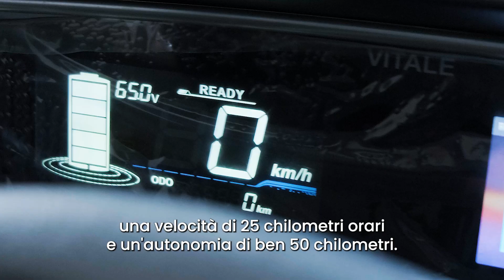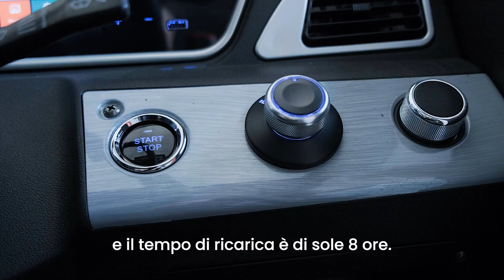Veicolo Elettrico Senza Patente: La Rivoluzione della Mobilità per Anziani!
Gli scooter cabinati elettrici offrono una soluzione di mobilità rivoluzionaria, perfetta per anziani, disabili, o chiunque cerchi un mezzo di trasporto confortevole e sicuro che superi le limitazioni dei veicoli tradizionali. Questi mezzi combinano l'efficienza degli scooter elettrici con il comfort di un ambiente chiuso, garantendo protezione dagli elementi esterni e una guida piacevole in qualsiasi condizione meteorologica.

Ecco alcune considerazioni chiave per scegliere lo scooter cabinato elettrico ideale:

Autonomia: È fondamentale che lo scooter abbia un'autonomia adeguata per soddisfare le tue esigenze quotidiane, evitando così la preoccupazione di doverlo ricaricare frequentemente.

Velocità Massima: Assicurati che la velocità massima dello scooter sia consona alle tue necessità e conforme alle leggi locali, per garantire spostamenti efficienti e sicuri.

Capacità di Carico: Verifica la capacità di carico dello scooter per assicurarti che possa sostenere il tuo peso oltre a quello di eventuali oggetti che intendi trasportare.

Dimensioni e Manegevolezza: Le dimensioni dello scooter influiscono sulla sua manovrabilità e sulle possibilità di parcheggio. Valuta attentamente queste caratteristiche per scegliere un veicolo che si adatti al tuo ambiente di vita e alle tue abitudini.

Funzionalità Aggiuntive: Elementi come luci a LED, spazio per il bagaglio e alzacristalli elettrici possono migliorare significativamente la tua esperienza di guida, rendendo lo scooter più pratico e piacevole da usare.

Per esplorare la nostra gamma di scooter cabinati elettrici e mini car elettriche, visita Azione Salute e Azione Salute Negozio. Inoltre, ti invitiamo a prenotare una prova su strada attraverso Azione Salute Noleggio per scoprire personalmente i vantaggi di questi innovativi mezzi di trasporto. Scegli lo scooter cabinato elettrico che più si adatta a te e goditi la libertà e il comfort che offre.